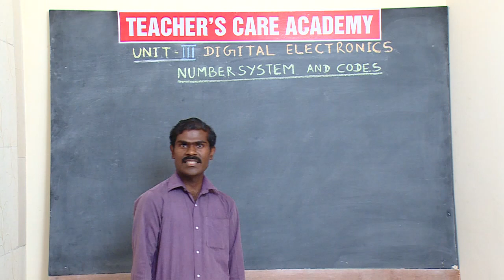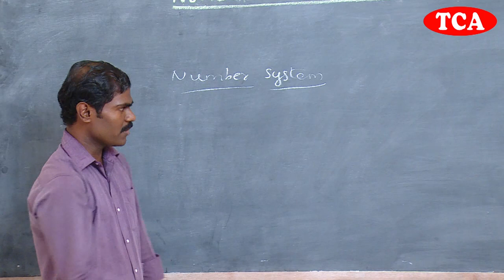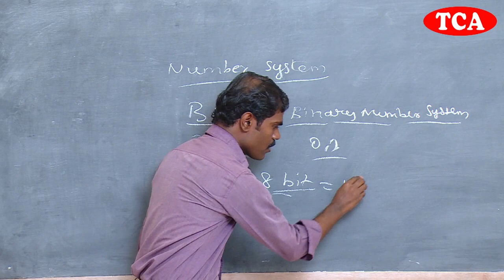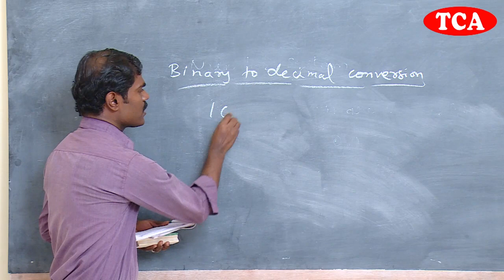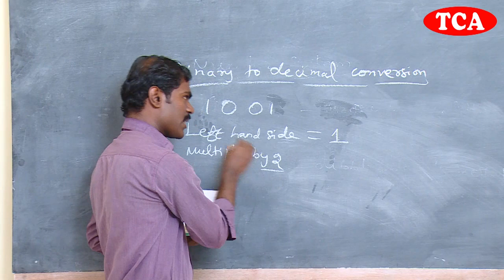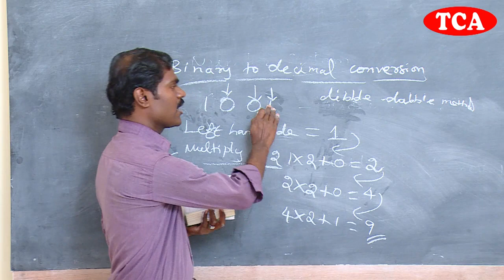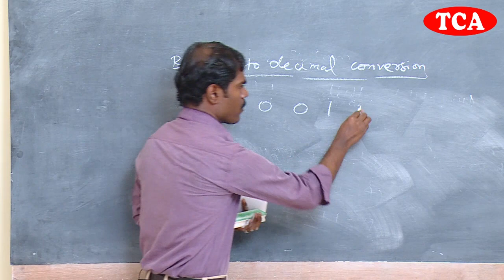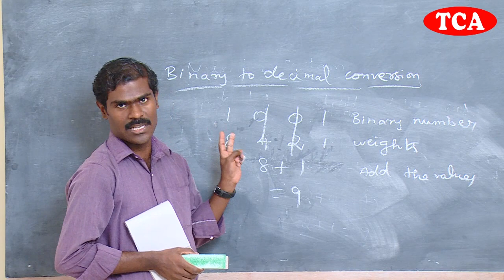PG-TRB:2019-20, Computer Science, Unit -3, Digital Electronics, Part -1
Unit -3, Digital Electronics, Part -1,
PG-TRB:2019-20, Computer Science

Head Office :
38/23, Vaigundaperumal Koil Street,
Kancheepuram-1.
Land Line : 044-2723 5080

65C, Thillai Nagar (West),
4th Cross St, Trichy – 620018